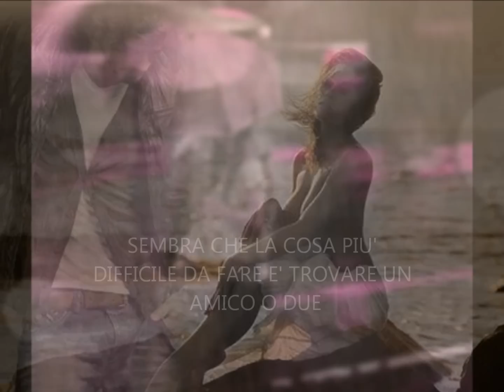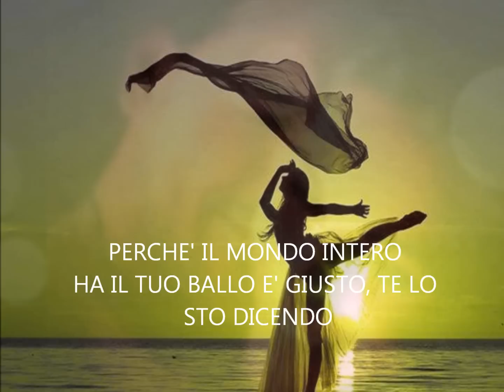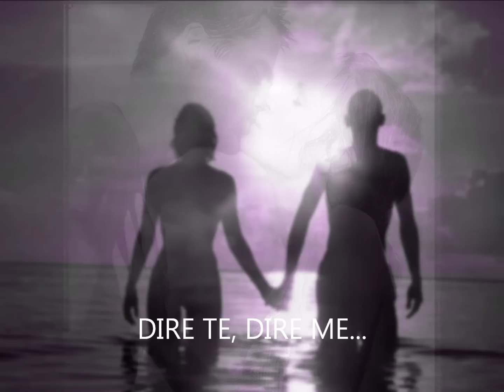Say You, Say Me - Lionel Richie.